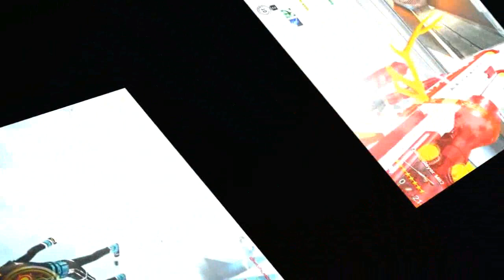M A T SUBA GAMES 2015 Trailer & M8 Sniper Montage By Gonge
Mission Against Terror Suba Games Video Trailer 2015
M82A1 Sniper Montage : Wilderness M82A1-Reindeer  M82A1  -                                     Shock Sniper - Normal M82A1